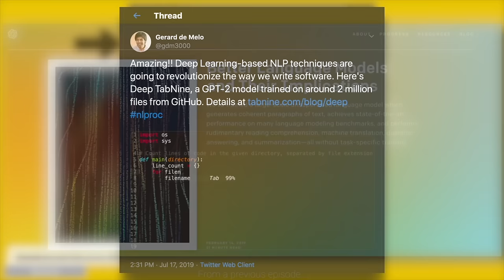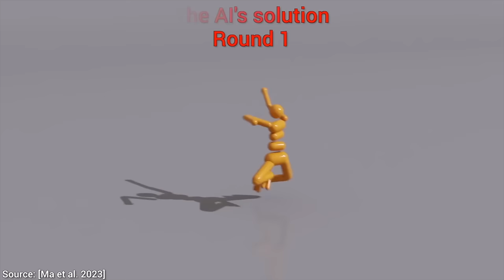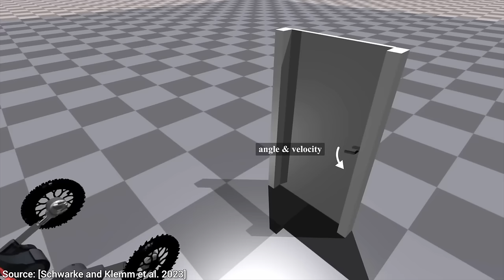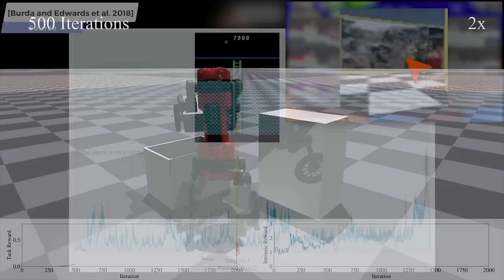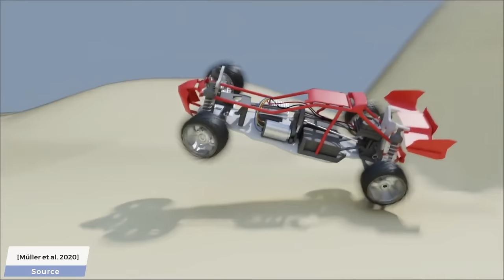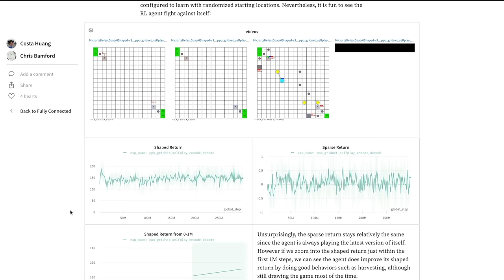This Curious Robot Should Be Impossible!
📝 The paper "Curiosity-Driven Learning of